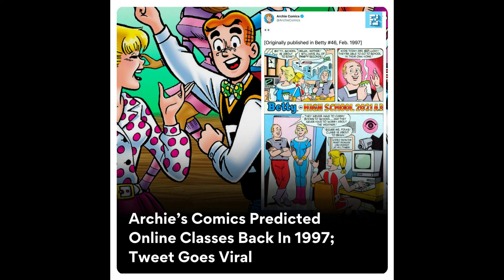Pic of 1997 Archie Comics 'predicting' online schooling in 2021 goes viral | Really News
A tweet about an Archie Comics issue from almost 25 years ago has gone viral for 'predicting' the switch to remote learning. The strip, shared by the official Twitter account of Archie Comics, was originally published in a February 1997 issue. It shows Betty Cooper attending classes using a computer at home in "2021 AD".